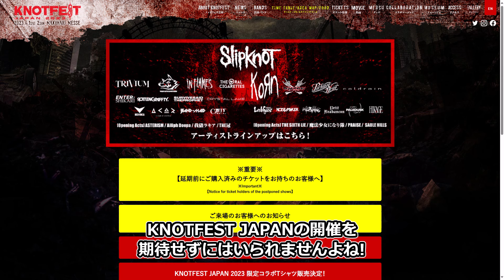岩鉄報 BABYMETAL達の謎のプロジェクト 2025年KNOTFEST JAPANあるか?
KNOTFEST AUSTRALIA